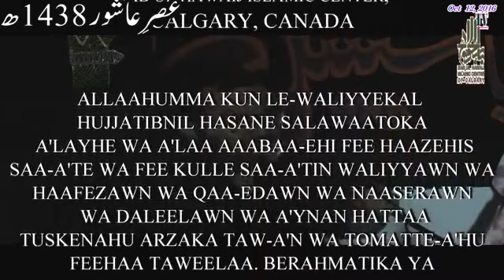[Asr-e-Aashoor] Muharram 10, 1438: Maulana Muhammad Raza Dawoodani